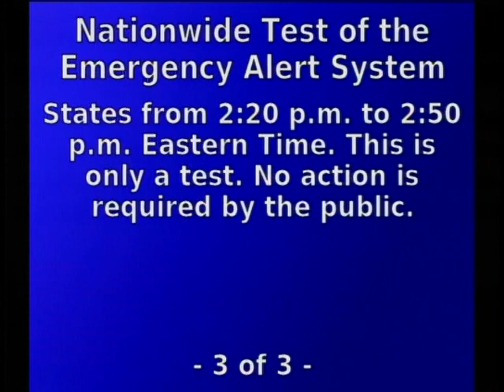(Variant #1) (EAS) Optimum / Suddenlink - National Periodic Test (Parkersburg, WV) (10/4/2023)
the national test on altice one there's more videos to come as i recorded alot.